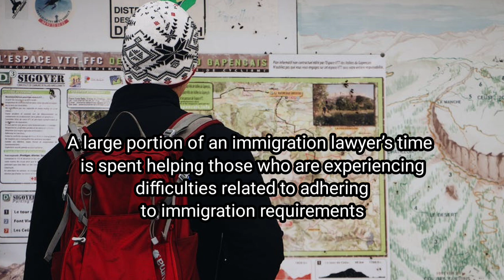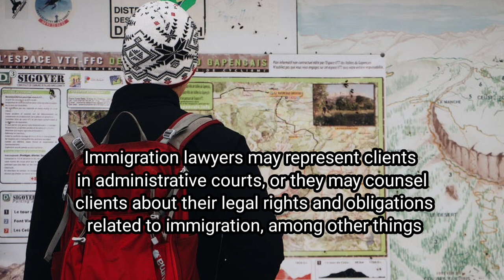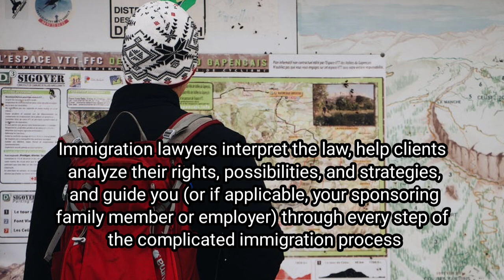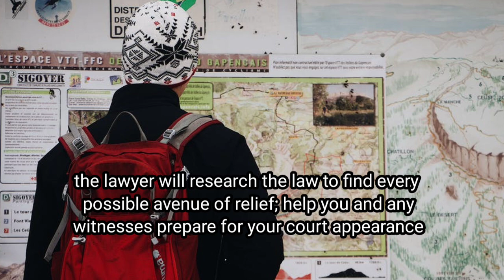being an immigration lawyer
An immigration lawyer is a legally qualified representative that you can hire to help you with your immigration case. They can also be called solicitors, advisors or caseworkers